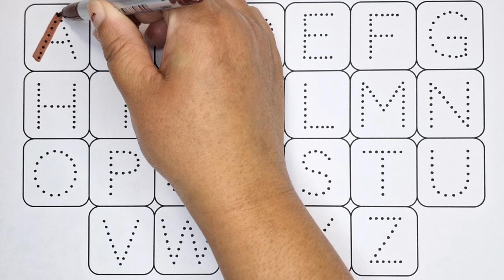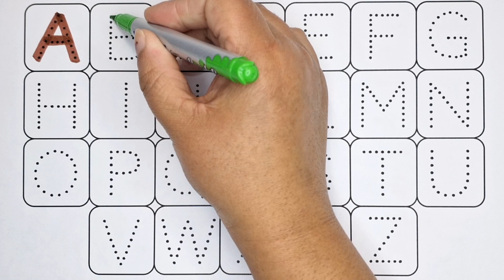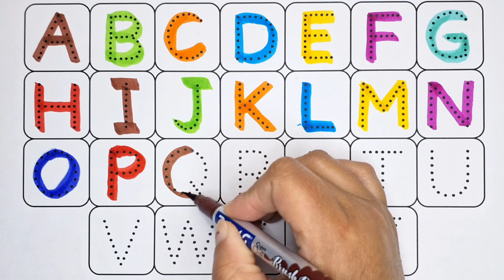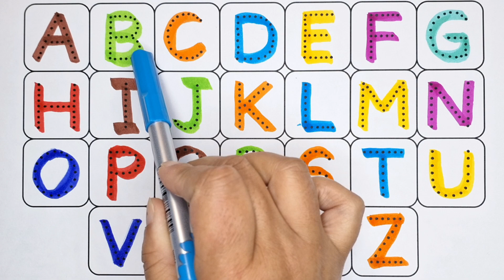ABC, 123, A for apple, Counting, Numbers, Alphabet, a to z, ABCD, Phonics Songs 361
english varnmala
educational videos
learn alphabet
learn the alphabet
alphabet song
alphabet writing
z tak alphabet
education Video
english varnamala
abcd varnamala
mini kids
alphabet songs
doodles dream
coloring pages
sweet color
diana drawing
abcd rhymes
learn study centre
hello abcd
english play
kids topper